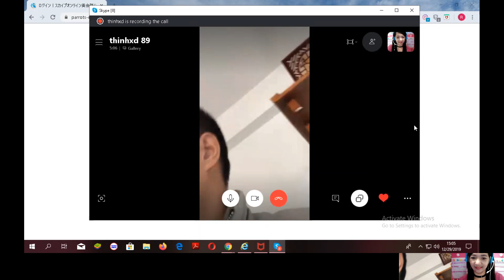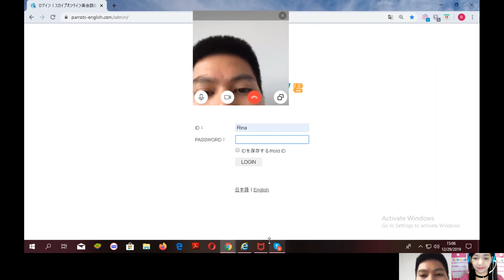D 144 1